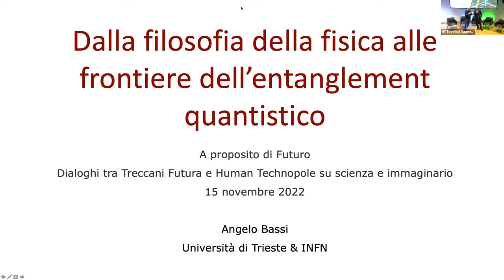A proposito di Futuro - Saluti di apertura di Christian Raimo e Simone Arcagni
Human Technopole e Treccani Futura presentano “A proposito di Futuro”, un festival organizzato congiuntamente a Milano il 15 novembre 2022.

Saluti di apertura di Christian Raimo e Simone Arcagni